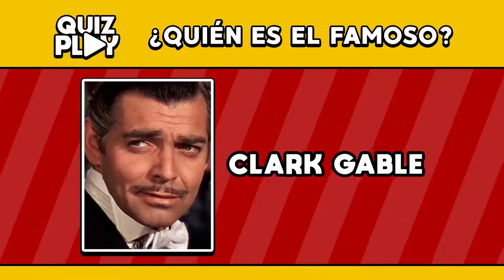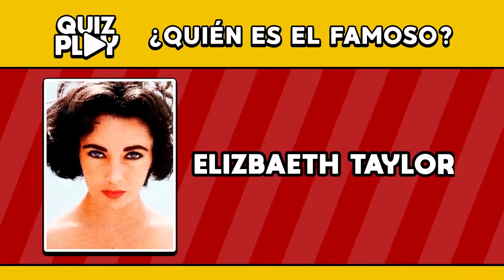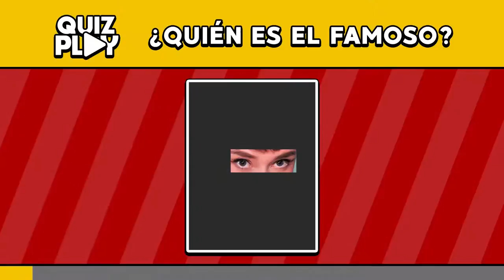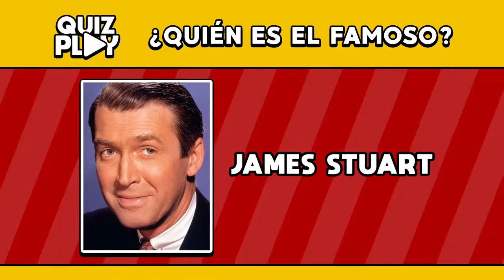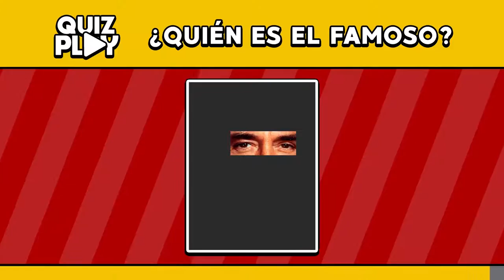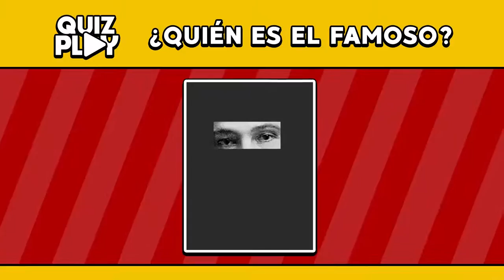🌟Descubra los famosos de la ERA DE ORO DE HOLLYWOOD - Quiz Play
En este video, usted tendra que adivinar quién es el famoso de la era de oro de holywood solamente por los ojos hasta DIEZ SEGUNDOS.

¿Será que usted puede descubrir los famosos icónicos que hicieran historia en el cine hollywoodiano? Pues, descubra ya, y que usted tenga un buen juego.